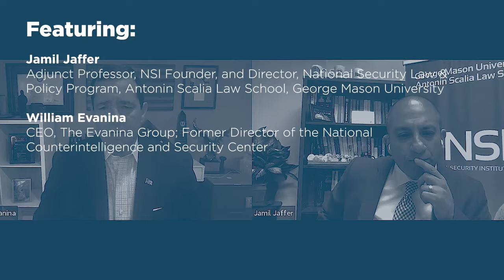What is the future of US Counterintelligence & the National Counterintelligence and Security Center?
The Senate Select Committee on Intelligence released a detailed report in September 2022 on the state of the U.S. Counterintelligence (CI) mission.  Among other things, the report noted that the National Counterintelligence and Security Center (NCSC), the nation's head agency for CI, does not have a clear mission and is limited in its authorities.  The Committee further warned that NCSC's work is being hampered by bureaucracy and funding issues.  The report also noted that foreign intelligence entities pose a more harmful threat to U.S. interests now than they have at any point in the past.  We discussed the report, its fallout, and the potential solutions to the problem with the former Director of NCSC, The Honorable William Evanina.

Featuring:
- Jamil Jaffer, Adjunct Professor, NSI Founder, and Director, National Security Law & Policy Program, Antonin Scalia Law School, George Mason University
- William Evanina, CEO, The Evanina Group; Former Director of the National Counterintelligence and Security Center